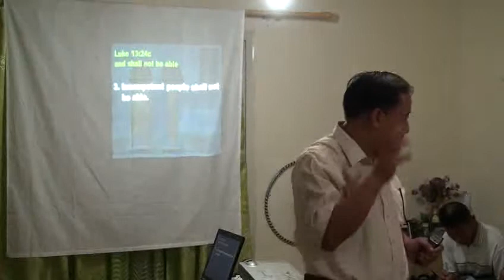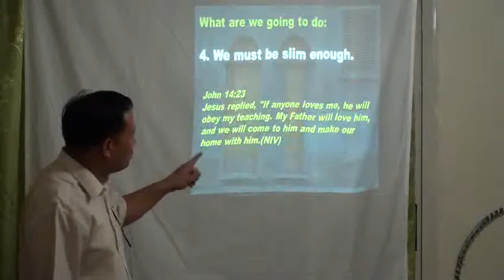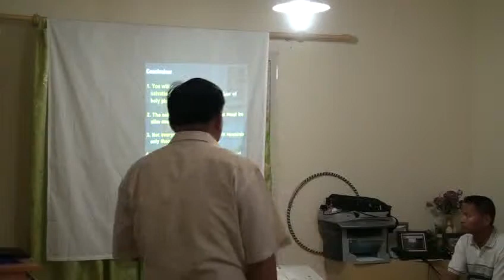Are You Slim_clip_5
Shekinah Bible Study Group
Bro Fransus